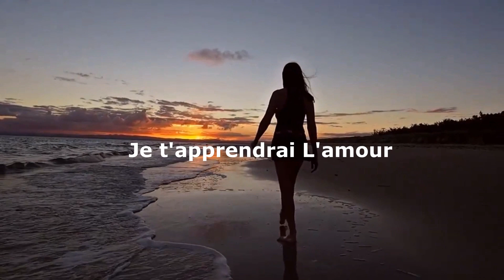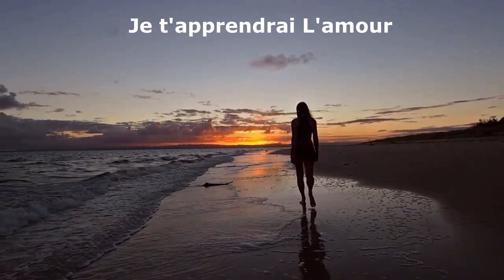Je t'apprendrai l'amour (Claude Barzotti) - Cover Marine Parodi et Andy Khánh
Chères amies, chers amis, Artistes du monde,
je vous souhaite une belle journée, une belle soirée !  j'aimerai vous amener vers une belle chanson de Claude Barzotti : Je t'apprendrai l'amour  . J'espère que cette cover vous plaira, j'ai fait de mon mieux.  🙏 Merci infiniment pour votre visite et soutien . Je l'apprecie bien.